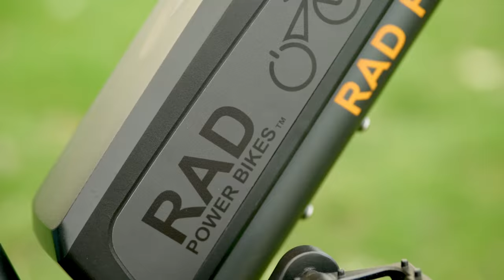2018 RadCity Electric Commuter Bike Electric Bike from Rad Power Bikes